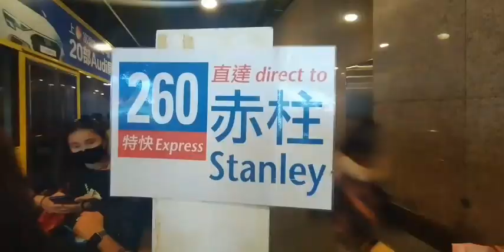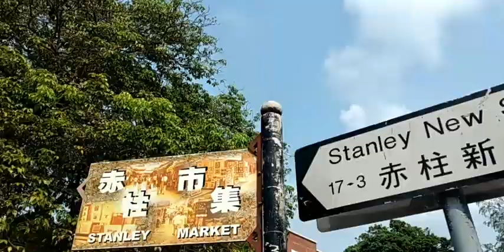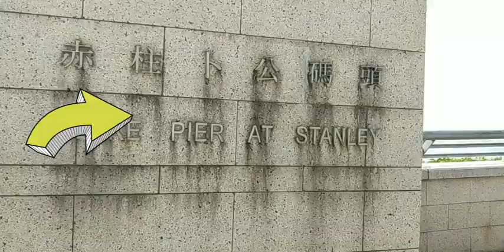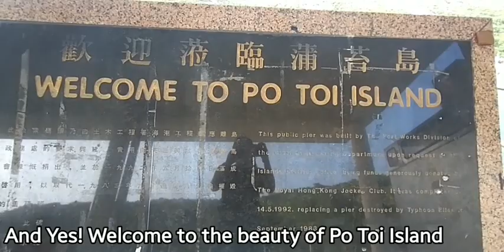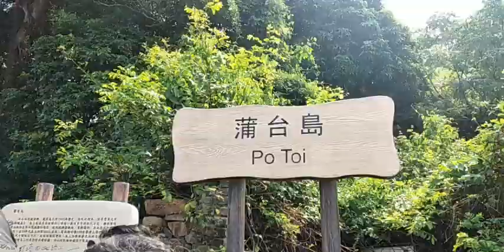Po toi Island|| how to go in Po toi Island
Po Toi Island